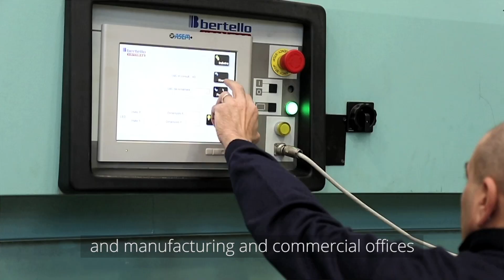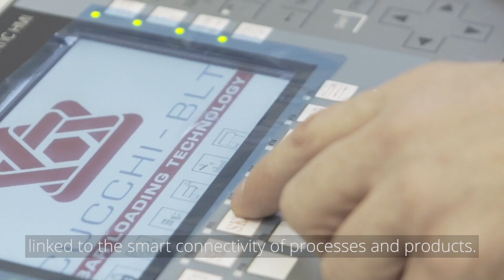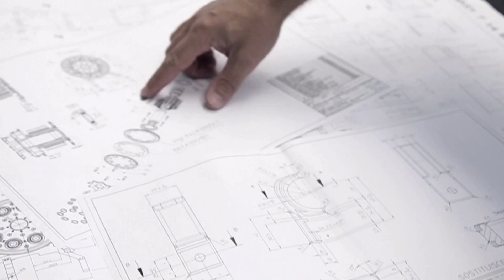Cucchi BLT uses Creo and Windchill to design and manufacture automatic bar loaders.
Cucchi BLT specializes in designing and manufacturing automatic bar loaders. Cucchi BLT specializes in designing and manufacturing automatic bar loaders. Cucchi's adoption of PTC Creo and Windchill allows them to share projects within the group which results in higher efficiency and saving time in managing orders. This video will show how using PTC Creo and Windchill allows Cucchi to start a project from scratch, customize to specific client requirements and create a final product that maximizes it.